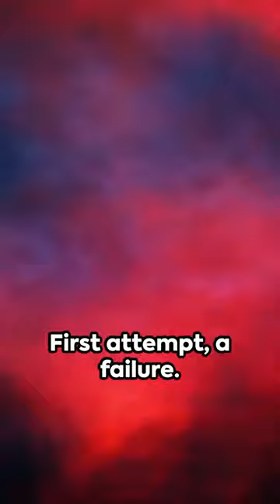The Shot Heard Around the World: Archduke's Assassination